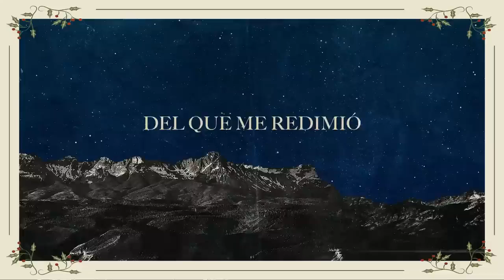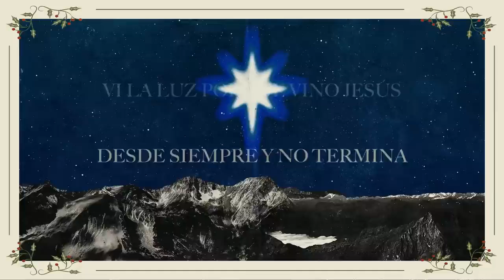Un Corazón | Bendita la Noche (Video Lyric)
¡Celebremos todos juntos la mejor época del año!☃️
🎄Disfrutando de tu música favorita en nuestro canal